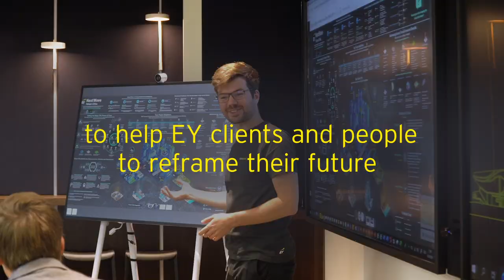EY Europe West Strategy and Transactions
EY launches new Europe West Region to better serve the European single market and cross-border activity.